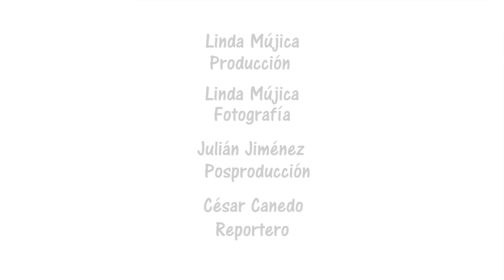SOFT COMBAT EN XALAPA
Platicamos con los primeros en practicar Soft Combat en Xalapa y con el grupo que se encuentra activo en Xalapa, Veacruz: Los hijos de Herteit. César nos preparó esta entrevista y recibió algunas lecciones básicas